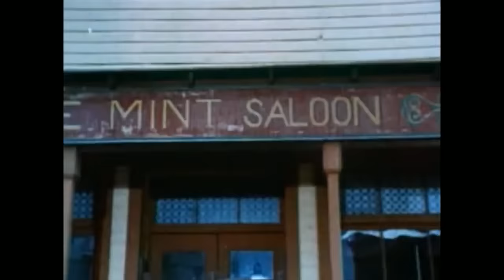La pistola y el púlpito | Mejor película de Vaqueros | Español | Película del Oeste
Película de vaqueros: La pistola y el púlpito - Un joven pistolero fugitivo se hace pasar por un predicador, lleva la esperanza a sus feligreses y la ley y el orden a un pueblo aterrorizado por un grupo de forzudos.

La pistola y el púlpito (1974)
Director: Daniel Petrie
Escritores: William Bowers (teleplay), Jack Ehrlich(novela)
Estrellas: Marjoe Gortner, Slim Pickens, David Huddleston
Géneros: Occidental
País: Estados Unidos
Idioma: Español
Fecha de publicación: 3 de abril de 1974 (Estados Unidos)
Duración: 74 minutos
Lugares de filmación: Old Tucson - 201 S. Kinney Road, Tucson, Arizona, USA

Historia:
En los días del "Salvaje Oeste", un pistolero, con un precio por su cabeza, descubre el cuerpo de un ministro viajero que ha sido asesinado en una emboscada. Temiendo a los que le siguen, asume la identidad del ministro muerto.

Reseñas:
"En "La pistola y el púlpito", Marjoe Gortner interpreta a un forajido que huye de la horca y que tropieza con el cadáver de un predicador fallecido. Asumiendo su identidad y su misión, acaba incitando a los habitantes de una comunidad oprimida contra el villano David Huddleston y limpiando la ciudad de los compinches de Huddleston.

El interminable Gortner, que sin duda fue elegido debido al hecho de que era (no es broma) un ministro pentacostal fraudulento en la vida real, es carismático y está muy bien interpretado como estafador y encabeza un gran reparto de actores de carácter, incluyendo a Slim Pickens y Pamela Sue Martin.

El guión es probablemente el más ingenioso de los westerns de los años setenta (escrito por el guionista William Bowers, nominado al Oscar), con un excelente humor irónico y juegos de palabras en algunas escenas fantásticas. Una de ellas incluye un tiroteo milagroso y un excelente cameo de Geoffrey Lewis." Escrito por FightingWesterner no IMDb.

"Película entretenida con un gran reparto ... El director de la película, Marjor Gortner, es un personaje genial como un pistolero que huye de la ley (por un crimen que no cometió) y que disfrazado de predicador se encuentra (en contra de su buen juicio) haciendo el trabajo de Dios ... Esta línea de la historia también ha visto muchas versiones (Bogart en "La mano izquierda de Dios" ... Steve Martin en "Salto de fe") donde un pecador sin fe y creyendo que no vale la pena se le recuerda que todos somos dignos ... Slim (The One And Only) Pickens es excelente como compañero ... El barón del rancho empeñado en apoderarse de la ciudad (David Huddleston) está muy bien encarnado en el papel de malo ... Los papeles adicionales incluyen a Geoffrey Lewis, Estelle Parsons, Pamela Sue Martin, Karl Swenson ... Una pequeña gran película del oeste (1 hora y 14 minutos) cargada de acción, aventura y diversión para toda la familia ..." Escrito por Richard_Dominguez no IMDb.

También conocido como (AKA):
(original title) The Gun and the Pulpit
Argentina La pistola y el púlpito
Australia The Gun and the Pulpit
Brazil O Revólver e o Púlpito
Canada (English title) The Gun and the Pulpit
France La justice du seigneur
Italy La pistola e il pulpito
New Zealand (English title) The Gun and the Pulpit
Romania Arma şi amvonul
South Africa (English title) The Gun and the Pulpit
Soviet Union (Russian title) Револьвер и кафедра
Soviet Union (Russian title) (transliterated title) Revolver i kafedra
Spain El arma y el púlpito
USA The Gun and the Pulpit

¡APÓYANOS!